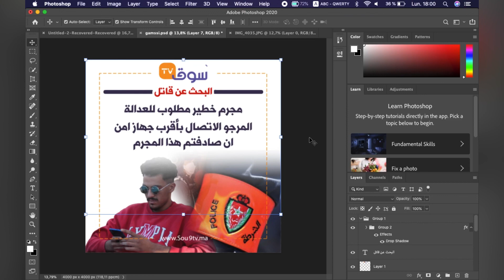صورناه ورجعناه مـجر.م خطـ.ير روشيرشي 🤣🤣